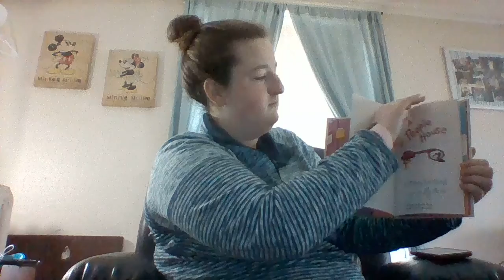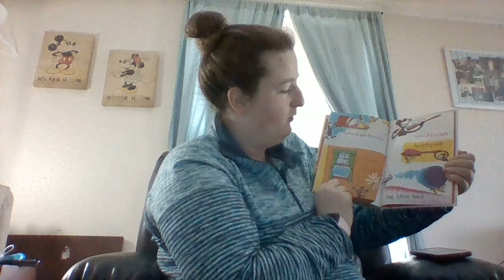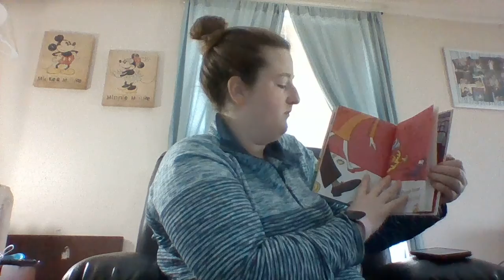In A People House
Miss. Stone reading In A People House